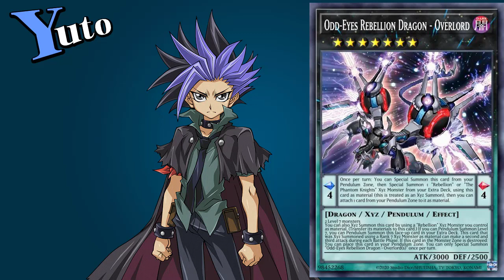[Arc-V] Yuto Ace Cards - Yu-Gi-Oh! Duel Links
▼VIDEO TIMESTAMP LIST▼
0:00 Start Duel Dialogue
0:20 Monster Cards
4:59 Spell Cards
5:32 Trap Cards
7:10 ALL Summons
7:49 Tag Duel
7:53 Victory Dialogue
8:17 Losing Duel
8:21 Losing Dialogue